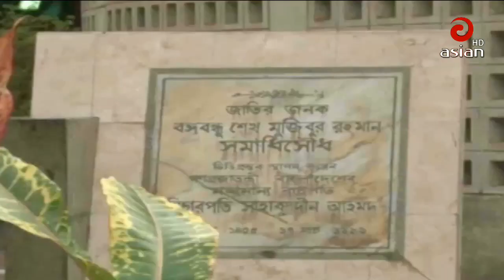Asian TV Prime News 9:30 PM | 14 Aug 2019 | Asian TV Bangla News